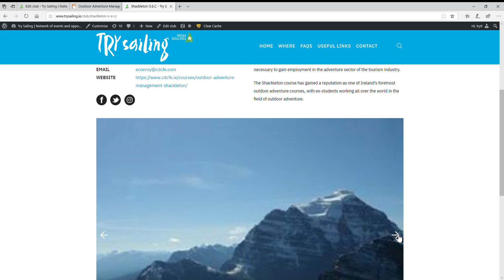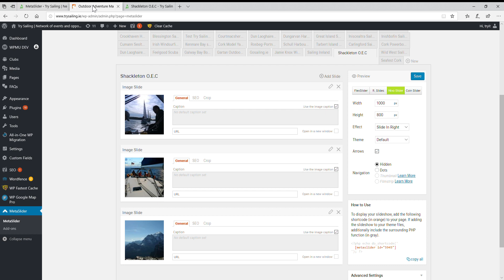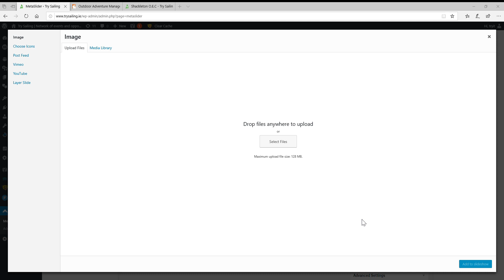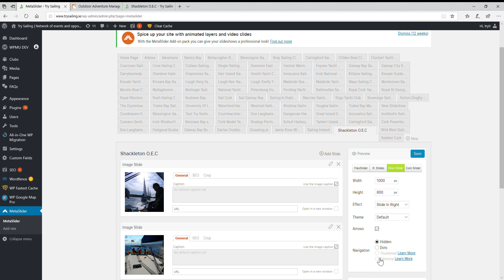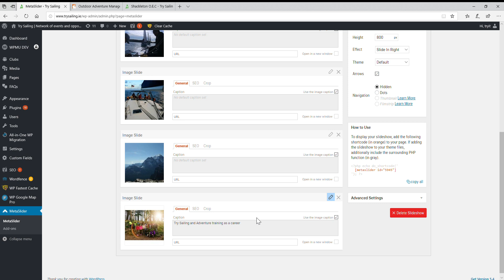Meta Slider in Word Press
Introducing editing and adding images in meta slider plug in of images on club profiles